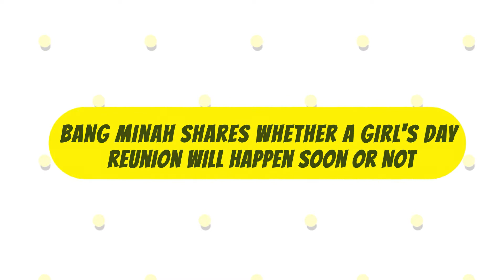Bang Minah Shares Whether a Girl's Day Reunion Will Happen Soon or Not